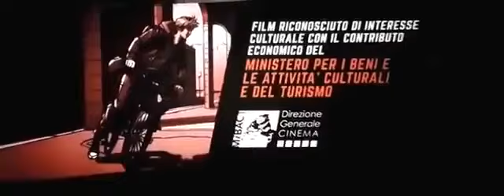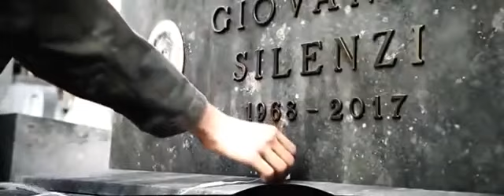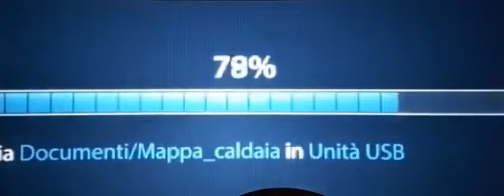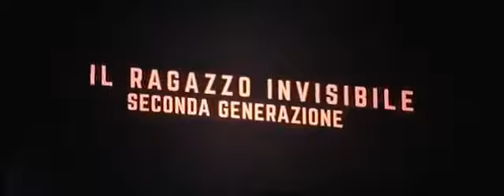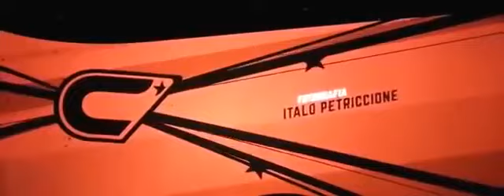الفيلم المنتظر الولد الخفي invisible boy الجزء 2